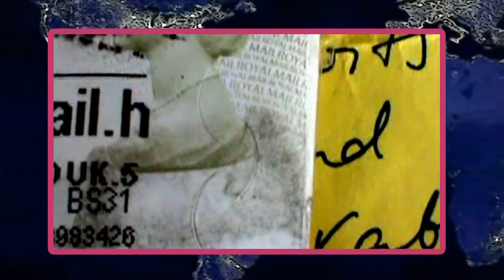Thank You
Video set to music as a Thank You fro the darling gifty from my dear friends from across the pond.  Thank you especially Mercy for the lovely photo key chain so I can look at you and be reminded of you daily and the lovely magnet you made me.  It's on my computer tower where it will get used and seen all the time.  The Gemini Twins puzzle takes me back to my childhood.  No I haven't unlinked them yet!  LOL